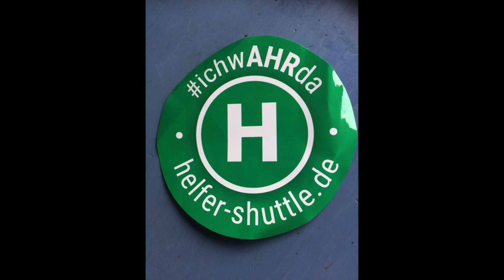Mit dem VW Bus... beim Helfer-Shuttle im Ahrtal (Trailer)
5 Tage als Fluthelfer...
Mitte September 2021